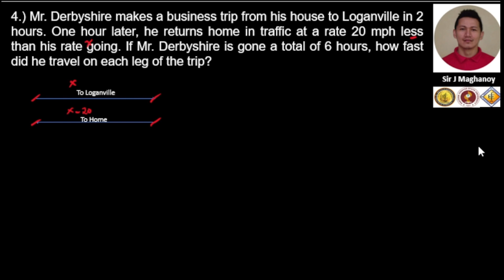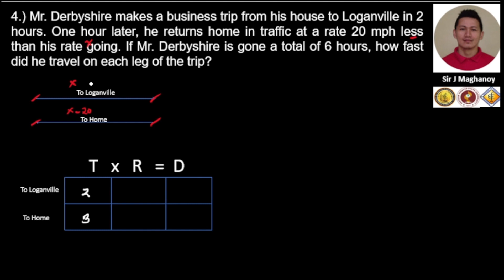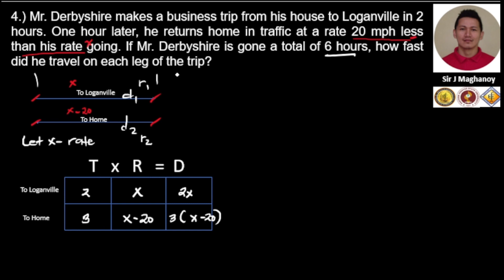Algebra/Word Problems/Time_Rate_Distance/Example No. 4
4.) Mr. Derbyshire makes a business trip from his house to Loganville in 2 hours. One hour later, he returns home in traffic at a rate 20 mph less than his rate going. If Mr. Derbyshire is gone a total of 6 hours, how fast did he travel on each leg of the trip?

Answer: 60 and 40 mph respectively